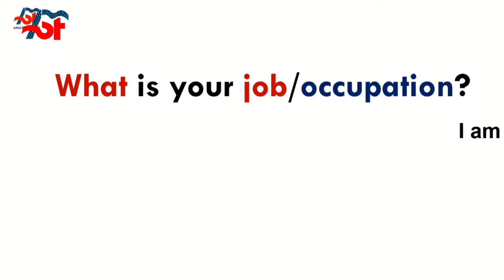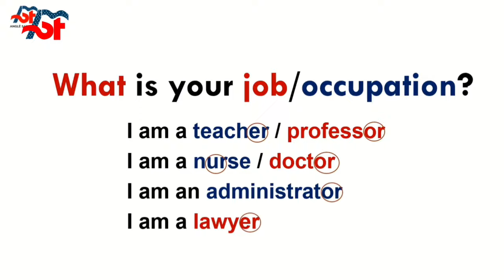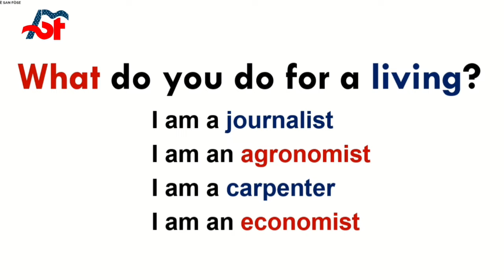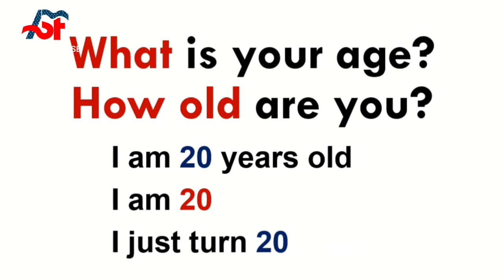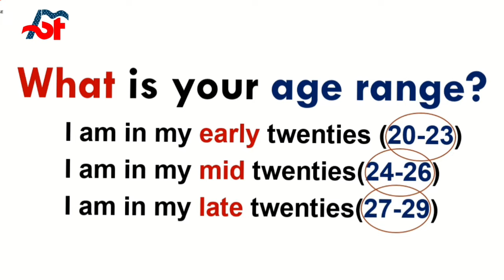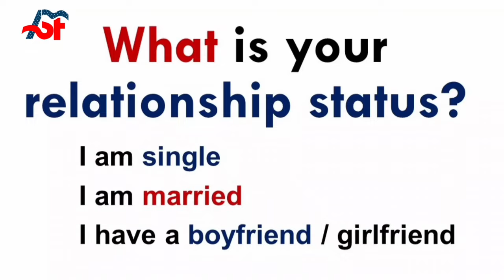How to Introduce Yourself in English | Kòman pou prezante tèt ou an Anglè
KISA OU PRAL APRANN NAN LESON SA?
Nan video sa ou pral aprann kòman pou ou prezante'w an Anglè

KISA'W DWE FÈ PANDAN WAP GADE VIDEO A?
1. Abone ak Chanel la siw poko fè sa
2. Repete fraz ou tande yo plizyè fwa
3. Patajel ak yon lòt